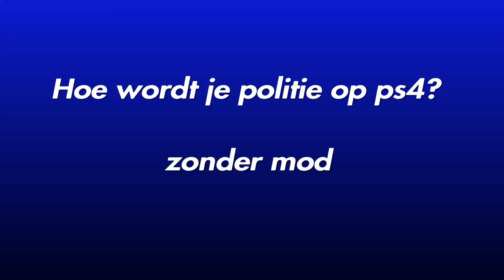Hoe wordt je politie op ps4 zonder mod??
In deze video bewijs ik dat je ook op ps4 politie kan worden zonder mods te gebruiken
Sorry dat ik zo slecht rij maar dat is omdat ik niet zoveel gta meer speel